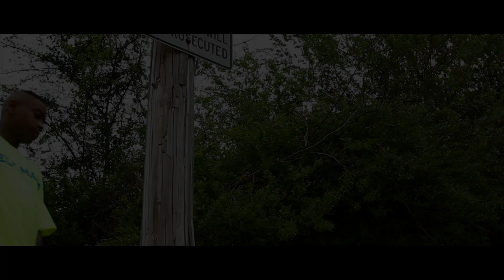Lynch Street Profit Gang - L's Up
Lynch Street Profit Gangs drops a music video for their anthem, "L's Up."  This video features Loud Pack & Lil Tevin Ft. Rab

Video Shot by Von Harris Productions